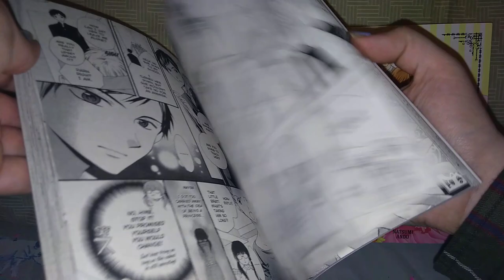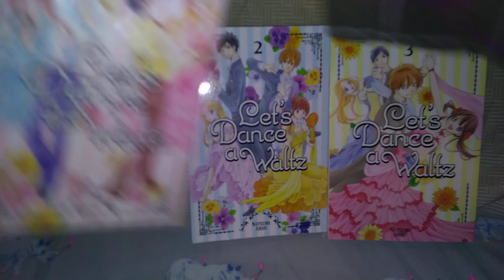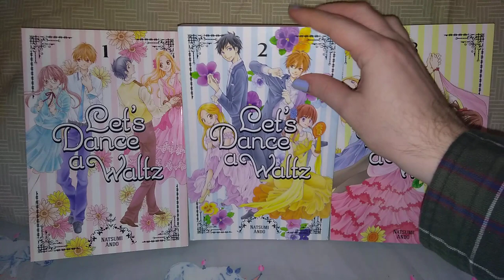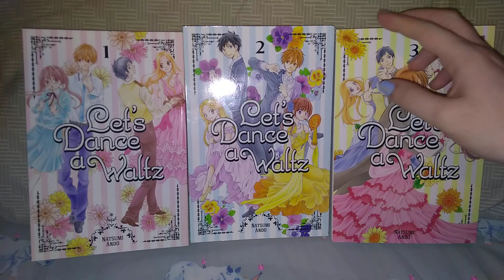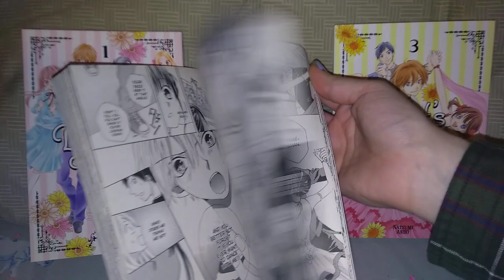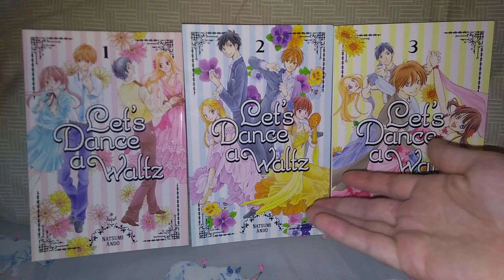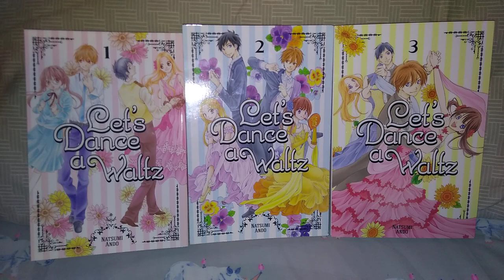Manga Review: Let's Dance a Waltz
3 volume Viz series by Natsumi Ando